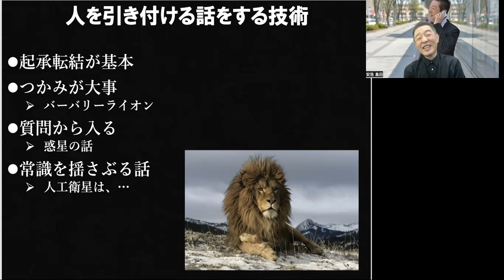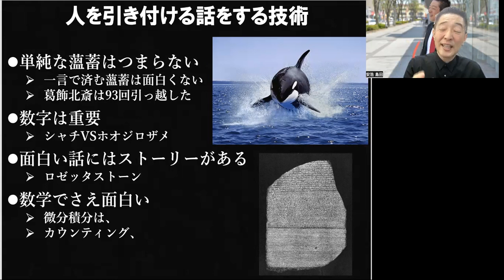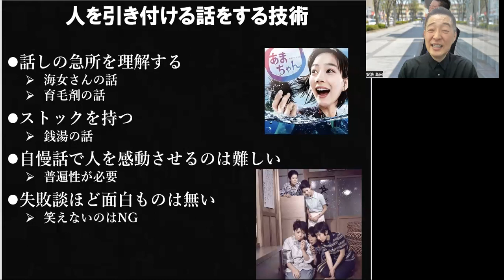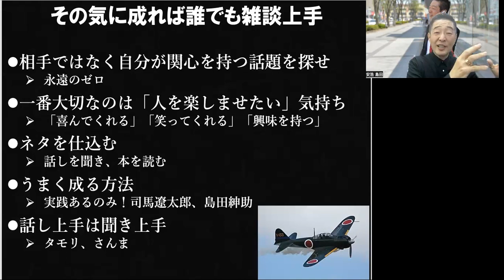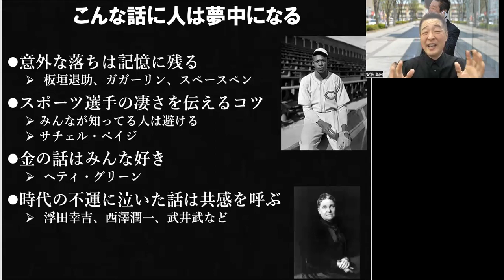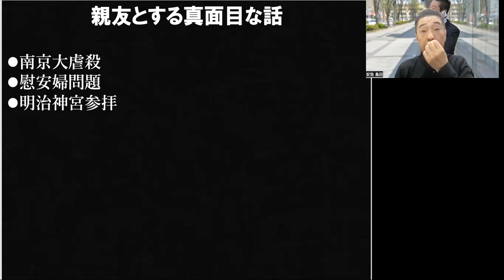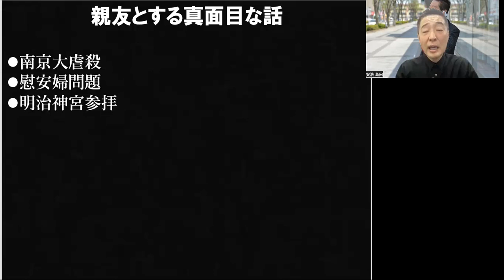雑談力「ムチャクチャ面白い！」です。百田尚樹さんはヤバい！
「雑談力」百田尚樹

ムチャクチャ面白い！です。
百田さんの引き出しの多さはヤバいです。

『広く、深く』探求されているので、
ムチャクチャ面白いし、勉強になります。

・バーバリーライオン
・試金石
・葛飾北斎
・フランソワ・シャンポリオン
・堀越二郎
・司馬遼太郎
・島田紳助
・タモリ
・さんま
・板垣退助
・ガガーリン
・サチェル・ペイジ
・ヘティ・グリーン
・薩摩治郎八
・浮田幸吉
・西澤潤一
・武井武
・北里柴三郎
・高峰譲吉

などなど、いろんな人や物に関する話しが満載です。
雑談ネタにも伝えますので、ぜひ、ご一読ください↓

１０年保証付きのＬＥＤのご紹介しています。